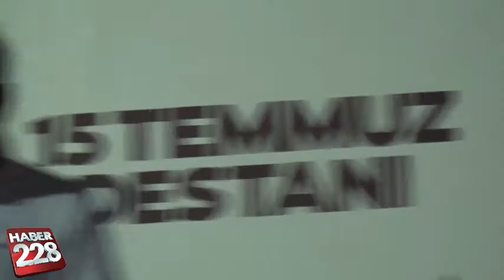Camilerde ezan ve sela okundu